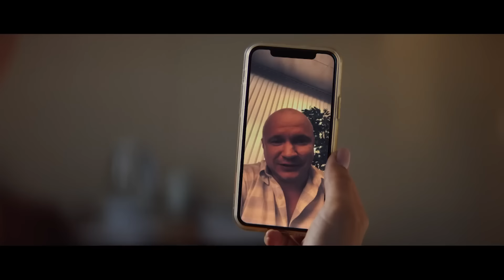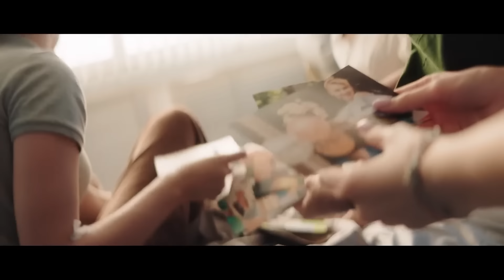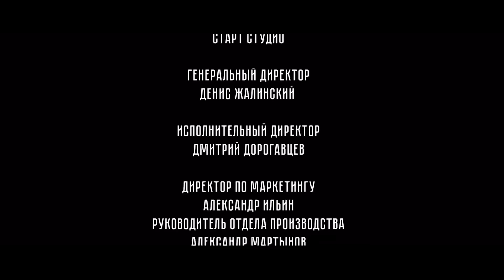НОВЕНЬКИЕ. 3 СЕЗОН. 8 СЕРИЯ. Драма, Триллер. Лучшие Сериалы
Год производства: 2022 (3 сезона)
Страна: Россия
Жанр: драма, триллер
Режиссер: Оксана Барковская
Сценарий: Оксана Барковская, Ирина Гурьянова
Продюсер6 Оксана Барковская, Алексей Троцюк, Денис Жалинский
Оператор: Андрей Малинкович
Цифровой релиз: 10 августа 2022, «START»
В главных ролях: Глеб Калюжный, Анна Демидова, Виталий Щербина, Елизавета Запорожец, Анар, Иван Непомнящий, Иван Рысин, Артем Давыдов, Иван Лаврухин, Анка Бессонова

Макс и его одноклассники окончили 11 класс и разъехались по разным городам. Но первый год после школы — самый сложный в жизни вчерашнего подростка. Для самой веселой девчонки из компании, Леры, он заканчивается попыткой самоубийства, когда кто-то сливает в сеть ее интимное видео. Чтобы разобраться в случившемся, Макс и остальные возвращаются в родной город. Выясняется, что свои тайны и секреты были не только у Леры, но и у каждого из 14 героев, только начавших взрослую жизнь.